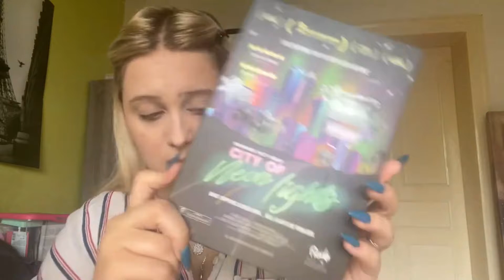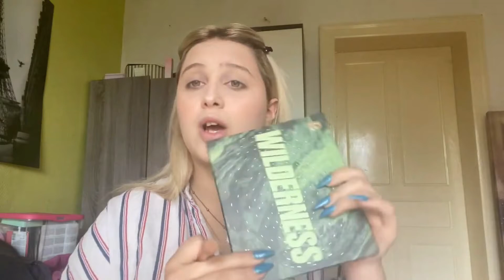Revu sur la palette roaring de Rude cosmétics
hello tout le monde j'espère que vous allez bien aujourd'hui je vous retrouve pour une nouvelle vidéo sur la palette roaring de Rude cosmétics j'espère que ça vous plaira!

palette roaring de rude cosmetics:29,90 euros

voila j'espère que cette vidéo vous as plu et moi je vous retrouve Mercredi pour une nouvelle vidéo bisous!